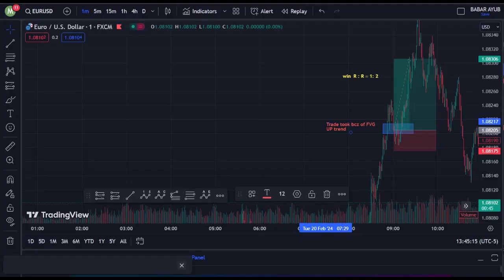10K Dollar Prop Firm Challenge Documentary - EPISODE 9 [ 20 Feb - 2024 ]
This is my journey of Maven 10 k Prop Firm Challenge Documentary. In this video. I show you my trade journal, and my risk management system style. For those new, I will share my approach and document every trade I take. The purpose of this series is to provide as much value as I can to you guys, so I hope you guys enjoy and learn a lot from this series!so stay tuned and make sure you subscribe to my channel